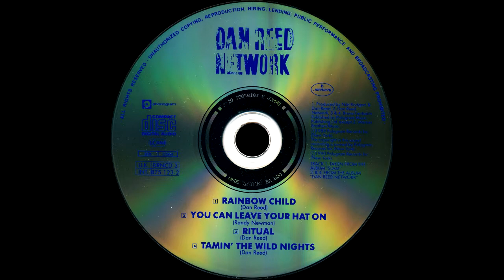Dan Reed Network - You Can Leave Your Hat On (cover)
Here's a lesser known D.R.N. cover-song and "B-side" - You Can Leave Your Hat On. The song and the pictures are reproductions from my own personal collection. The source which they are taken from are the CD-single 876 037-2 - enjoy! :-)